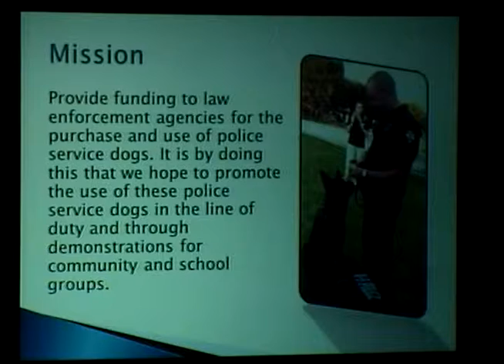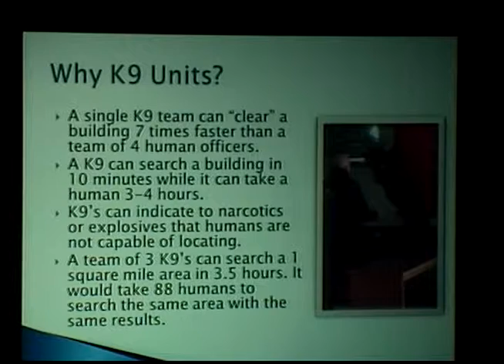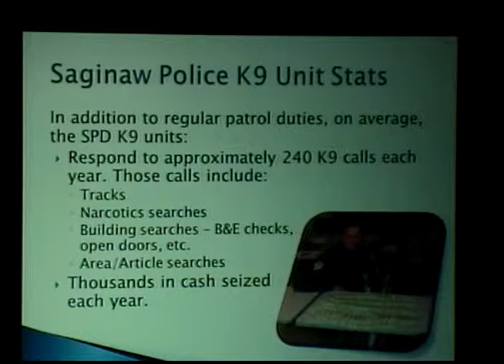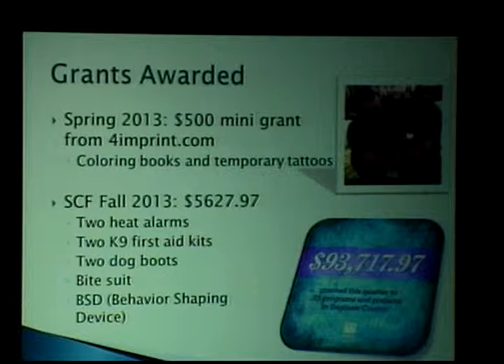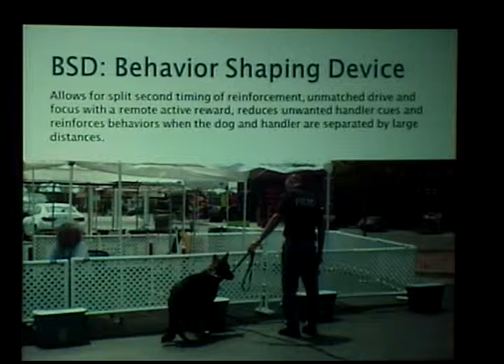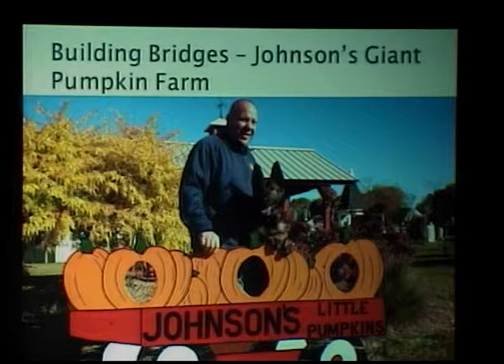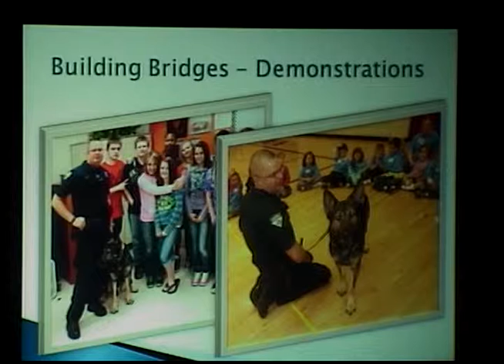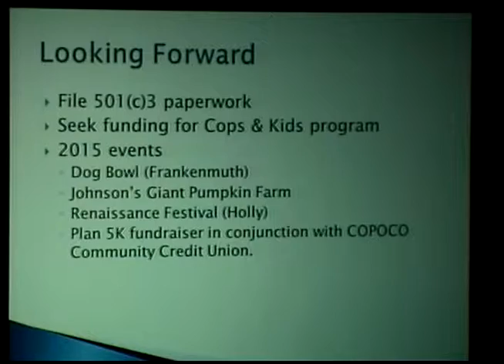Saginaw City Council March 2, 2015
Saginaw, MI City Council meeting held March 2, 2015.
Included was an update from the K-9 Unit.